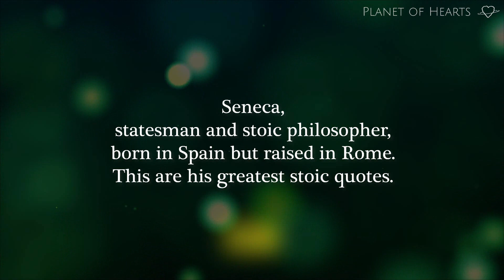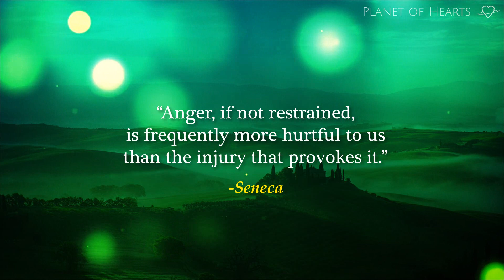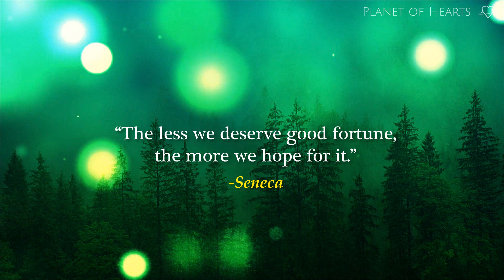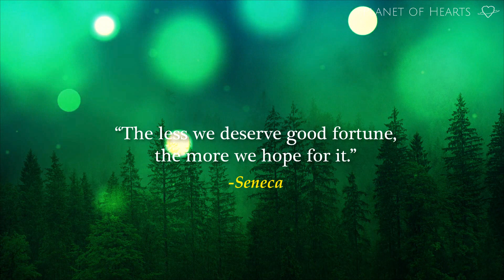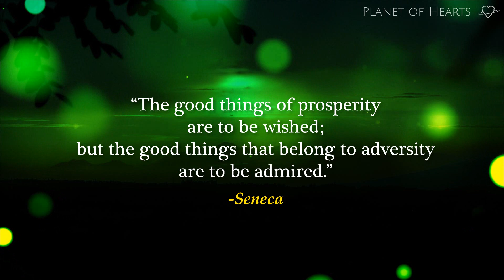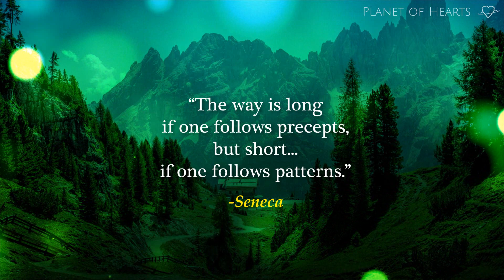SENECA | Greatest Stoic Quotes (PART 2) - Stoicism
also known as Seneca the Younger,
born in Córdoba, Spain 4 BC – died in Rome, Italy 65 AD.

Seneca was statesman, stoic philosopher and one of the greatest and most famous stoics in history.
And these are his Greatest Stoic Quotes (the greatest stoic quotes of all time).
If you love Narrated Stoicism Quotes: This video is a Must Watch!

Enjoy the Greatest Stoic Quotes by Seneca (PART 2)

so you'll get notified when a new video is added--

Good or Bad..:ALL FEEDBACK IS WELCOME! :)

- image on thumbnail by Picryl (free to use for commercially use, no attribution required, public domain).

- images and footage by Pixabay, Picryl and Unsplash (free to use for commercially use, no attribution required, public domain).

-Music by Artlist (with purchased license, for commercially use, no attribution required).

-All Seneca Quotes are public domain.